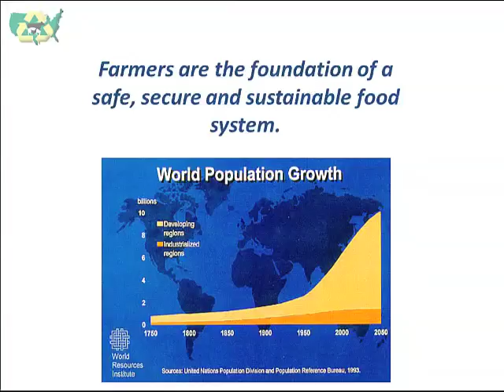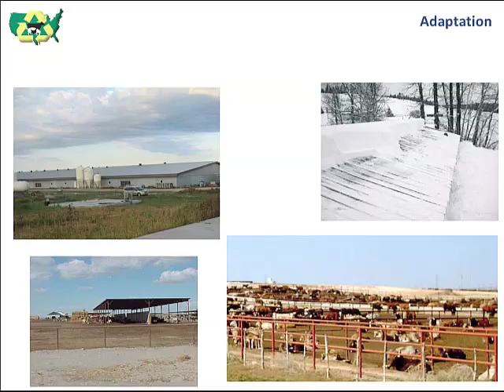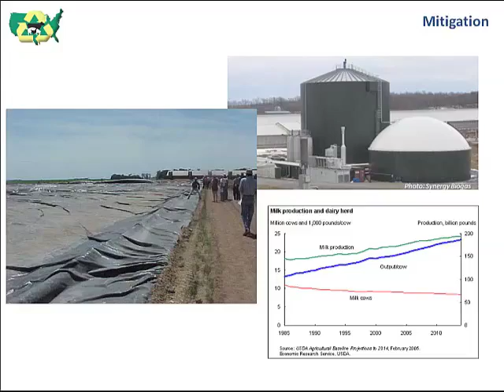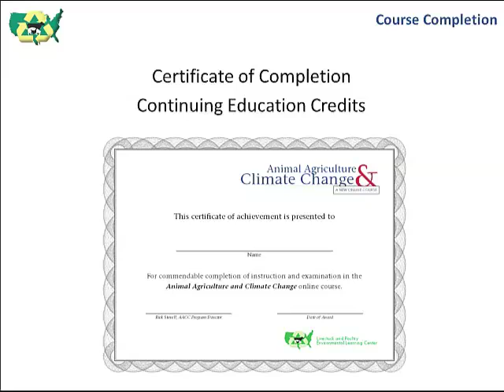Animal Agriculture and Climate Change Course Introduction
A brief introduction to the online course. This course is offered as part of a USDA Grant entitled